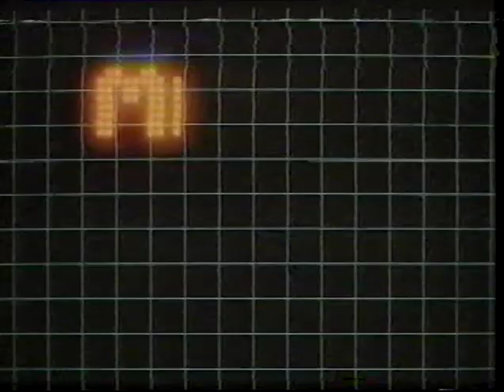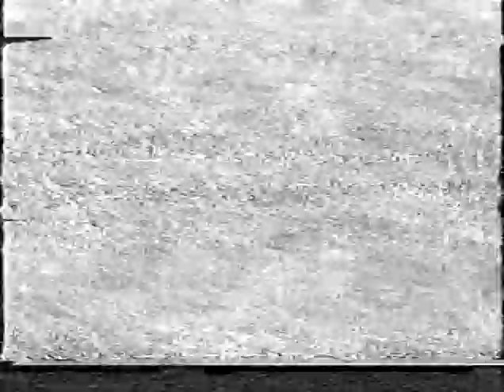SPSFA V Jarrow and Hebburn 190582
Harrison Cup Final First Leg